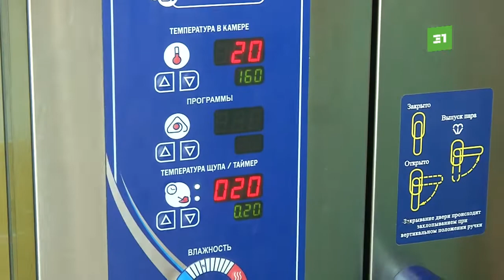Меню для отличников. Областные депутаты проверили, как школьников обеспечивают горячим питанием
Рабочая группа с выездным совещанием посетила образовательный центр в Калининском районе. В учреждении налажен весь цикл производства — от нарезки продуктов до подачи на стол. За день столовую посещают больше тысячи ребят. Причем цены для школьников довольно демократичные. За полноценный обед придется отдать меньше 100 рублей. Но на «отлично» тянут далеко не все учреждения.